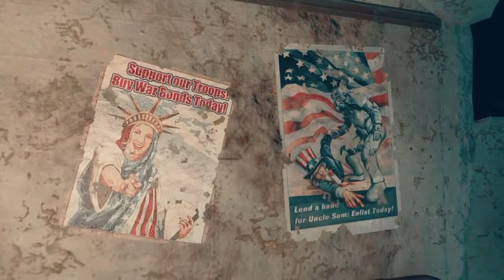［フォールアウト4］♯59 気ままにのんびりプレイ～ケロッグの過去を探る～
ストーリークエストをプレイ中です！今回は会話シーンしかありません。